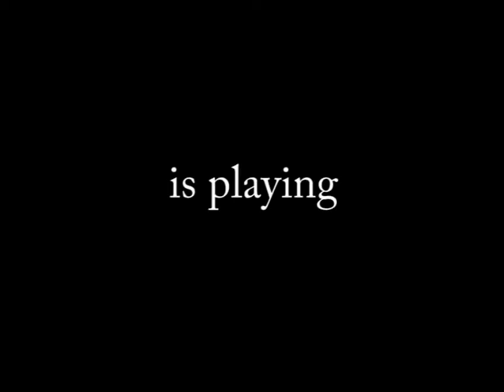THE MAN - pantomime performance, played and directed by Trajce Gjorgiev , Skopje 2005